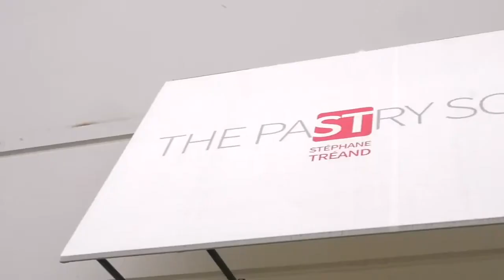California Dream Eater visits ST Patisserie Chocolat in Costa Mesa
Visit California's Dream Eater, Chase Ramsey, stops by ST Patisserie Chocolat to spend time with Master Pastry Chef Stephane Treand and watch him make his splendid desserts at SOCO & The OC Mix, Costa Mesa.